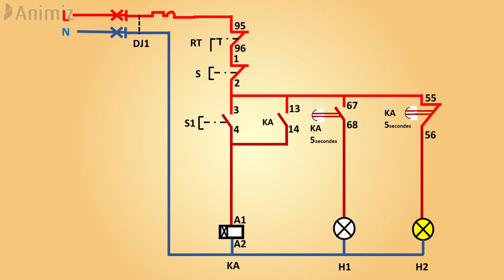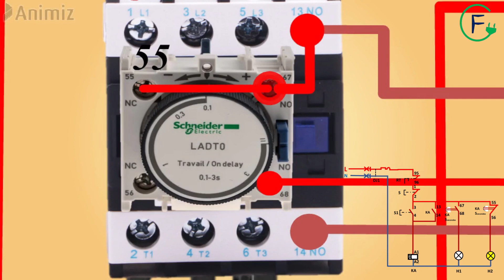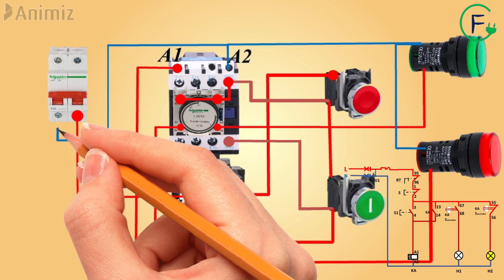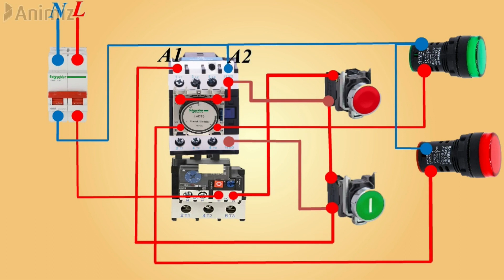Branchement bloc temporisateur travail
Lorsque l'on a besoin de retarder une mise en marche d’une machine en utilisant des contacteurs, on utilise un bloc  additif  temporisé travail.
Une temporisation "Travail" est retardée (temps préréglé) à partir de l'alimentation de la bobine du contacteur. Lorsque  la bobine n'est plus alimentée le déclenchement est instantané.
Les voyants permettent de signaler  les états des contacts NO et NC de la temporisation.
BRANCHEMENT AUTOMATIQUE INVERSEUR MONOPHASE